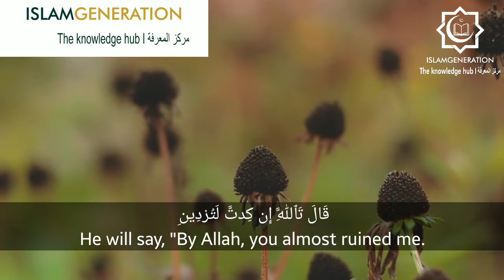The Two Abodes || Chose Wisely and Strive Hard || IslamGen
THE TWO ABODES
Chose wisely and strive hard

Allah ﷻ talks about the Believer in Jannah addressing the Disbeliever when he is in Hell,

فَاطَّلَعَ فَرَءَاهُ فِى سَوَآءِ الْجَحِيمِ

So he looked down and saw him in the midst of the Fire.

Ibn Abbas رضي الله عنه said This means in the middle of Hell.

قَالَ تَاللَّهِ إِن كِدتَّ لَتُرْدِينِ

He will say "By Allah! You almost ruined me.

The believer will say, addressing the disbeliever: `By Allah, you nearly caused me to be doomed, if I had obeyed you.'

وَلَوۡلَا نِعۡمَةُ رَبِّي لَكُنتُ مِنَ ٱلۡمُحۡضَرِينَ

Had it not been for the grace of my Lord, I (too) would have certainly been among those brought (to Hell).”
[37:55-57]

Meaning, Were it not for the favour of my Lord towards me, I would have been like you in the middle of Hell where you are, brought forth with you for punishment.
Al-Hasan Al-Basri رحمه الله said, "They know that death brings an end to every delight, so they will say

أَفَمَا نَحْنُ بِمَيِّتِيْن▪️إِلَّا مَوۡتَتَنَا ٱلۡأُولَىٰ وَمَا نَحۡنُ بِمُعَذَّبِینَ

Are we then not to die (any more) Except for our first death, and we will not be punished?"
[37:58-59]

This is what the believers will say when they realise their reward and the fact that they will enjoy it eternally.
Death itself will be slaughtered as a lamb in front of all, so the Believers will be in joy and the people of Jahannam will be in regret because they won't have no hope in Death.
إِنَّ هَـذَا لَهُوَ الْفَوْزُ الْعَظِيمُ

Truly, this is the supreme success!

لِمِثْلِ هَـذَا فَلْيَعْمَلِ الْعَـمِلُونَ

For the like of this let the workers work.
[37:60-61]

Ibn Jarir رحمه الله said, "These are the Words of Allah, and it means: for the like of this pleasure and this success, let the workers work in this world, so that they may attain it in the Hereafter.
Ya Ibn Adam! Choose your companionship wisely and think realistically about who will lead you to Jannah and who will take you to Hell!
Ya Ibn Adam! Strive Hard for Jannah and Allah will grant it for you!
Strive Hard for Ad Dunya and its reward will only be In Dunya!